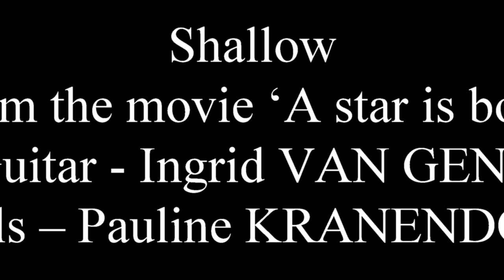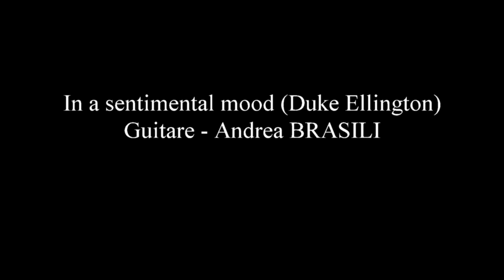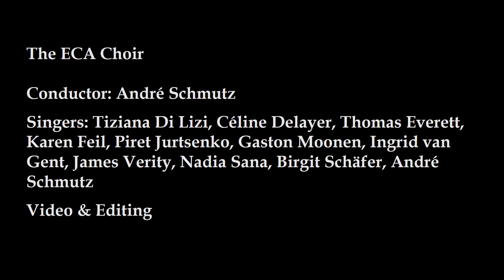CONCERT NOEL LTC BUFFET CONCERTS CLUB DE MUSIQUE DES INSTITUTIONS EUROPEENNES LUXEMBOURG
CCONCERT DE NOËL Lunch Time Concert + BUFFET CONCERT 2020
15 décembre (sur Youtube)

Shallow – (from the movie ‘A star is born’)
Guitar - Ingrid VAN GENT
Vocals – Pauline KRANENDONK

Gesang: Chor „Grand Pause“
Piano - Eva DISTLER

Courante Suite de JS Bach BWV 1007
Basson - Anne BIHOREL

J. S. BACH – Sinfonia n.6
Piano – Victor BASTOS

In a sentimental mood (Duke Ellington)
Guitar - Andrea BRASILI

Sergej Bortkiewicz, Prelude Op. 33 No. 7.
Piano - Birgit SCHAEFER

Ich steh' an deiner Krippen hier
Piano - Eva DISTLER

J. S. BACH – Prelude and Fugue n. 6
Piano - Daiga PINTANE

À Chloris - Reynaldo Hahn
Soprano – Katarzyna KAWINSKA-COLACI
Piano – Cosimo COLACI

César Franck - Prélude, fugue et variation en si mineur
Piano – Gwendoline PARTSCH

Variations Goldberg BWV 988 - J.S. Bach (extraits)
Aria - Variation 1- Variation 4 - Variation 5 - Variation 7 - Variation 10 - Fughetta
Piano – Valérie TOMAS REMY

Adeste fideles
Chorale - Chor „Grand Pause“
 Trompete: Jörg WILLRICH

Beethoven, sonata for violin and piano in D major, opus 12, n° 1
Allegro con brio  /  Tema con Variazioni  /  Rondo
Stanislas ADAM, violin   Andrew THOMSON, piano

Stille Nacht
Chorale de la Cour des comptes